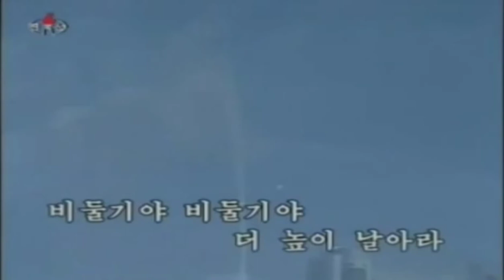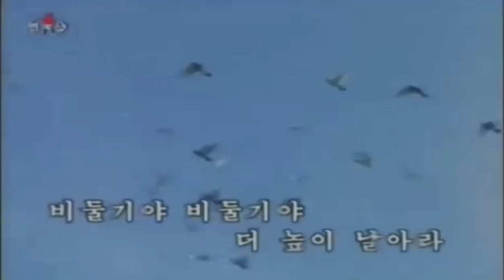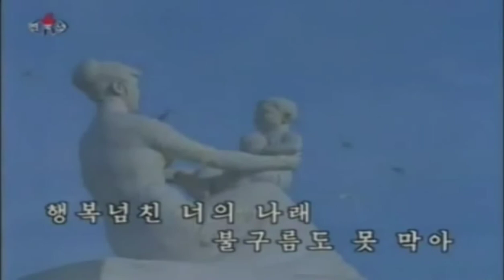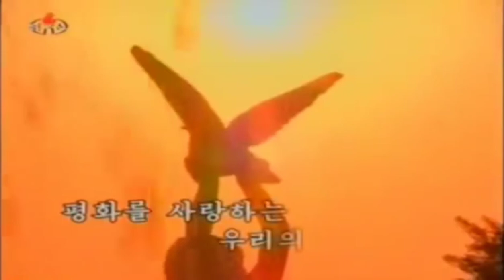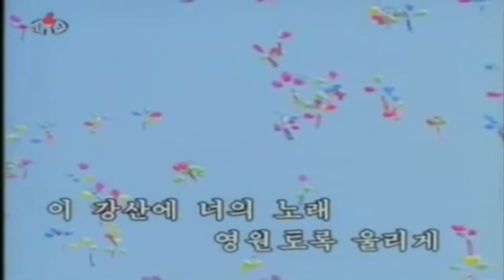White Dove Fly High 비둘기야 높이 날아라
Korean Title: 비둘기야 높이 날아라